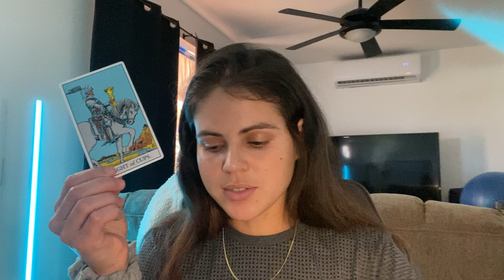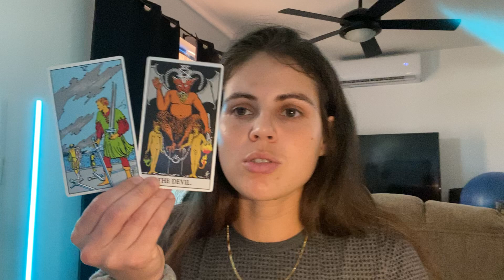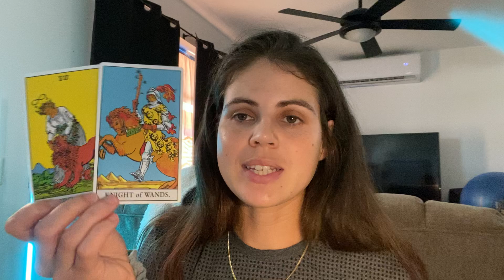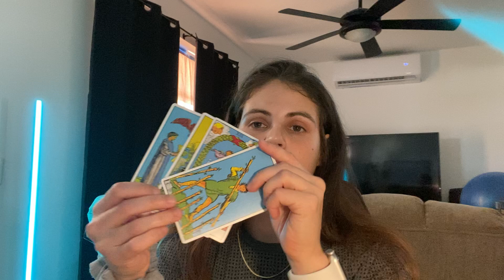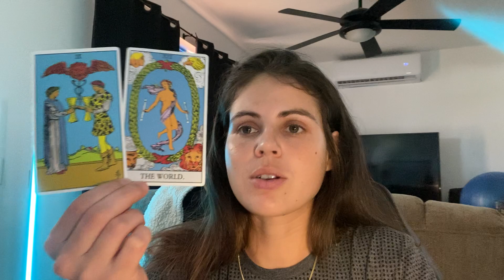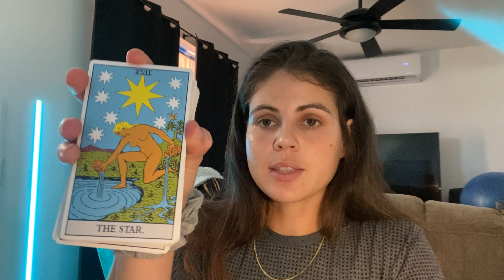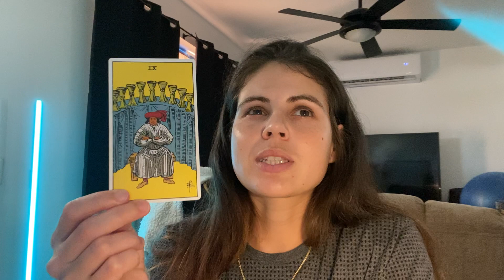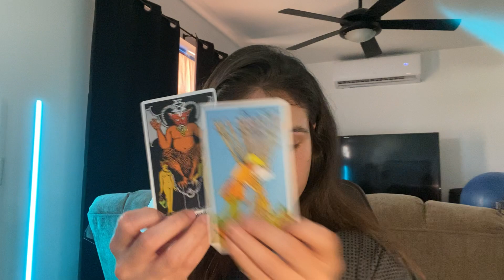GEMINI ♊️ SOMEONE NEEDS TO TELL THE TRUTH AND LET OF OF PRIDE 🔮🔥🔮 BONUS 2023